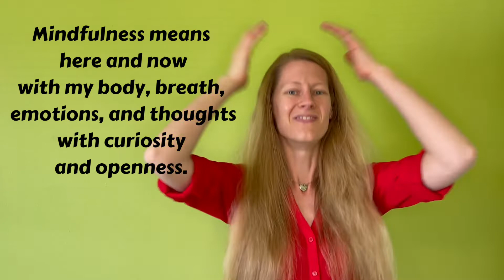Superhero Training: The Mindful Superhero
Today, superheroes get to define mindfulness!

Day 2 lesson from the Teacher's Guide
The Superpower of Your HEART